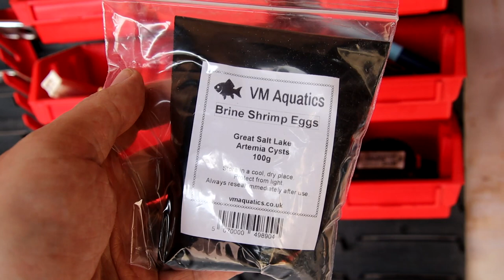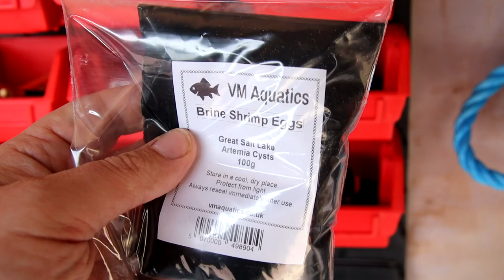Live food for aquarium fish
Talking about live food for your aquarium fish - and trying out my new Ziss Artemia blender from VM Aquatics.